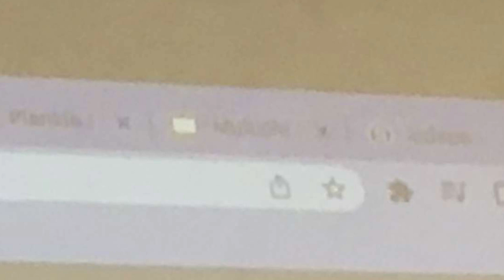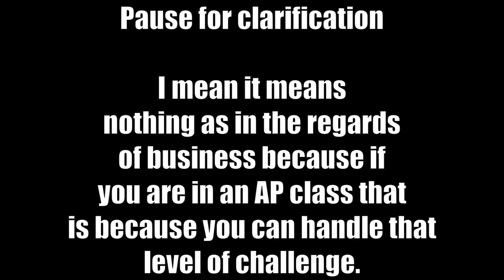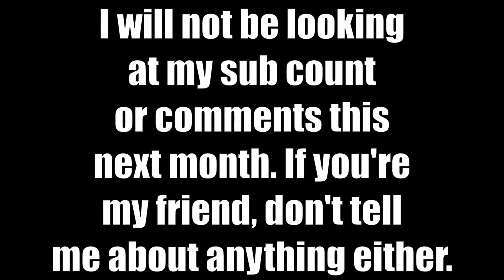hypixel banned us...